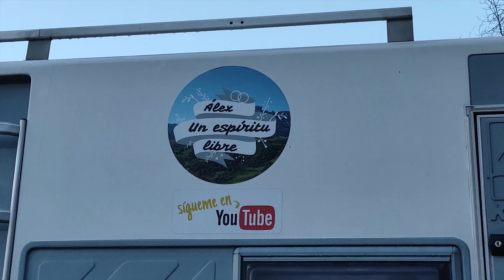CHULILLA (VALENCIA). RUTA DE LOS PUENTES COLGANTES.SENDERISMO FÁCIL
Chulilla es uno de los pueblos más bonitos de la provincia de Valencia. En este video recorremos la Ruta de los Puentes Colgantes también conocida como Ruta de los Calderones o de los Pantaneros. Es un senderismo muy especial para nosotros ya que nos acompañaron los amigos de los canales de YouTube Escapadas Blogguer y Álex Un Espíritu Libre. Os recomendamos que visiteis sus canales
Si vais en fin de semana a hacer la ruta, os recomendamos madrugar para encontrar aparcamiento, ya que es un lugar muy popular entre los valencianos. En Chulilla hay varios aparcamientos, cualquiera de ellos te sirven para hacer esta ruta (algunos son de pago). Los mejor situados son los que están a la salida hacia Losa del Obispo. A unos 600 m del casco urbano de Chulilla, justo donde comienza la ruta hay un aparcamiento gratuito (no vigilado).
En la ruta hicimos el recorrido entre Chulilla y la presa del Embalse de Loriguilla. El paisaje es una maravilla recorriendo el interior del cañón del Río Turia. Durante la la ruta cruzamos dos puentes colgantes que hacen de este camino único. Es una ruta fácil, recomendable para toda la familia.
Si quieres dejarnos un comentario, te contestaremos encantados, y por supuesto, pregúntanos cualquier duda sobre el contenido del vídeo.
Además, debes  "pulsar la campanita", dando a "Todas" para que te llegue un aviso cuando publiquemos un nuevo vídeo.
Un abrazo. Nadya y Alejandro.

-Puedes seguirnos en INSTAGRAM
-Puedes también mirar nuestro blog.